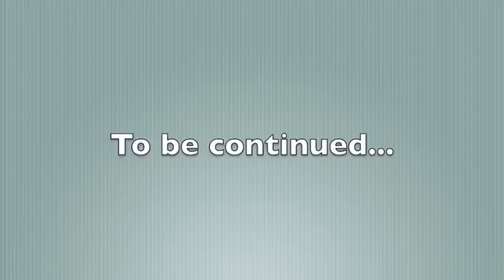A Closer Look @ Jana Kramer: Episode 3 Exclusive!